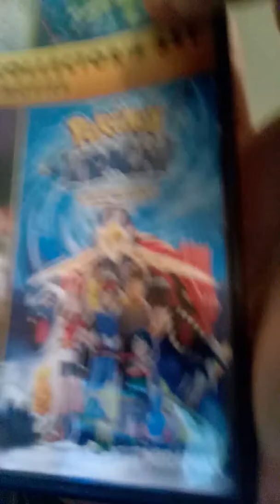Pokemon Jirachi wish Maker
Be careful what you wish for as we review Pokemon Jirachi wish Maker.